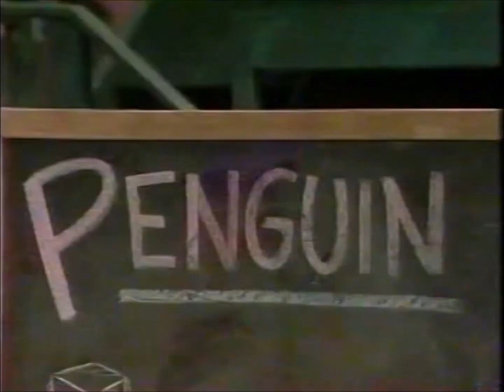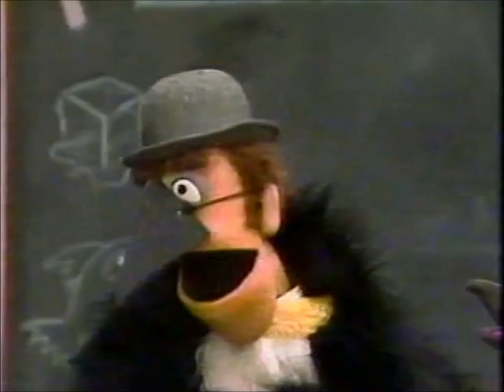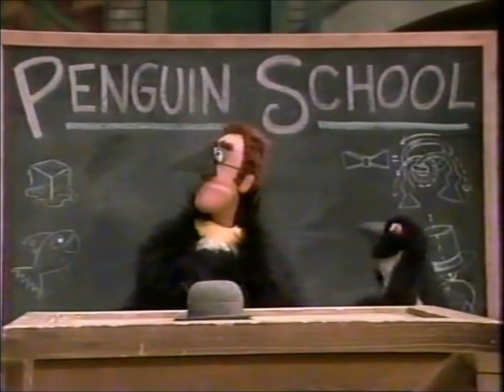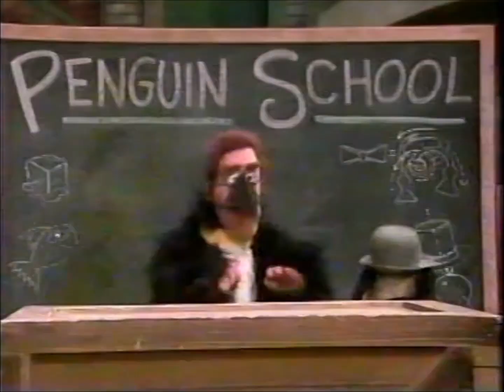Sesame Street - Monty's Penguin School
Thanks to drseusslover for the episode, came from an unknown source.